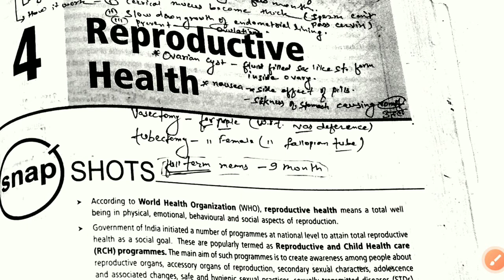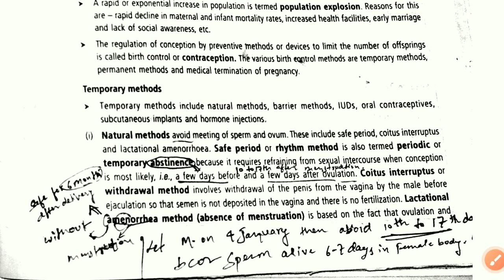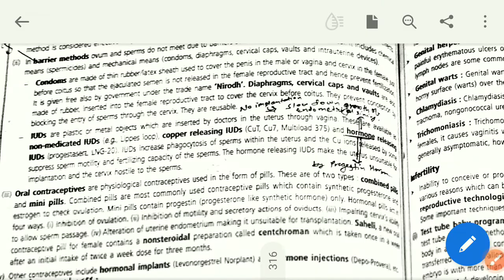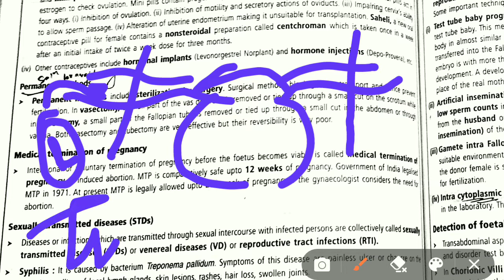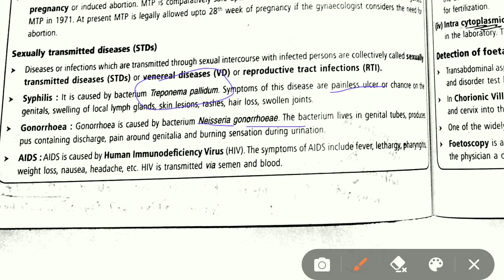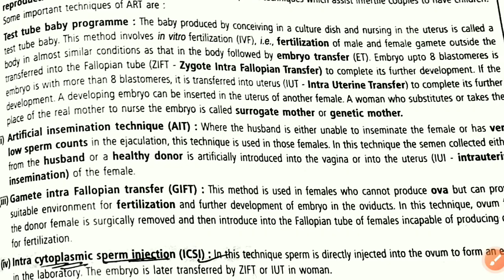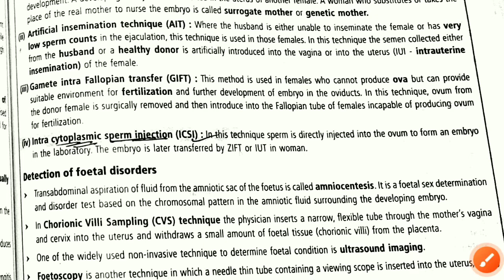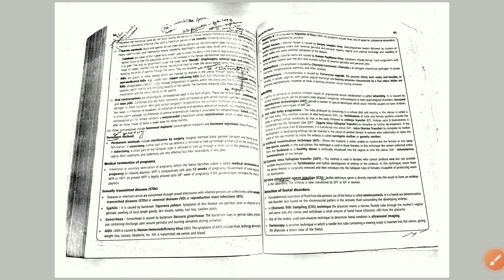HUMAN REPRODUCTION, REVISION LECTURE.. PART. 03